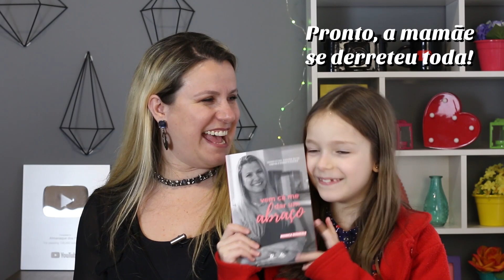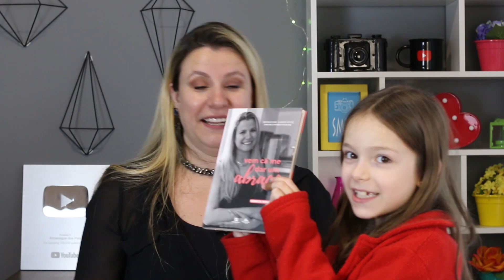COMO SE PREPARAR PARA VOLTA ÀS AULAS PRESENCIAIS DAS CRIANÇAS, e o papel da escola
Como as mães devem se preparar para volta às aulas presenciais das crianças, prevista para setembro em São Paulo, na rede pública e particular.
Extra: participação da Larissa no vídeo maternidade real

♥ Para comprar meu livro "Vem Cá Me Dar Um Abraço":
Amazon